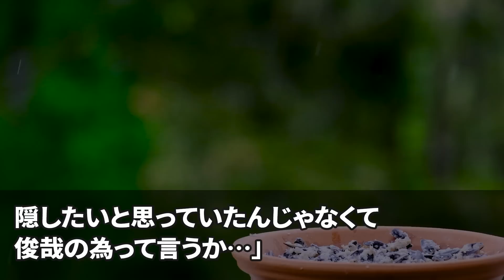【スカッと】新婚旅行中にヤクザ2人に絡まれ殴られた俺「お前弱っちぃな！女は貰っていくぜw」すると普段温厚な美人看護師の妻が豹変し「お前ら、歯食いしばれよ？」ヤクザ「は？」→実は、妻の正体は…【感動】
◯使用音源◯
LAMP BGM